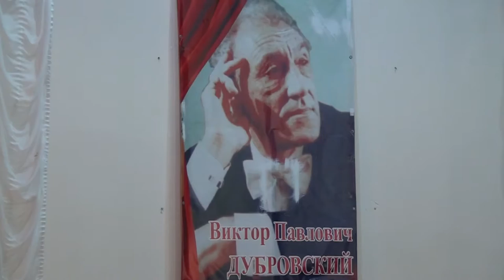Десна-ТВ: III межрегиональный конкурс, посвящённый памяти Виктора Павловича Дубровского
Виктор Дубровский - заслуженный артист, дирижёр, скрипач. Он внес значительный музыкальный вклад в развитие музыки и культуры как в Десногорске, так и в Смоленской области. 20 декабря в Десногорской детской музыкальной школе прошел конкурс посвященный его памяти.